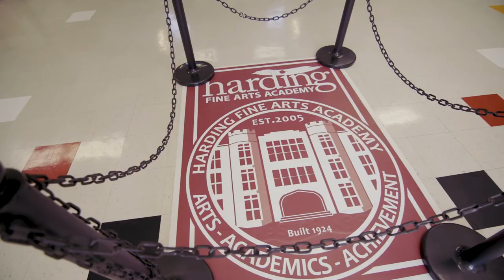This is Harding Fine Arts Academy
Discover the difference that is Harding Fine Arts Academy!